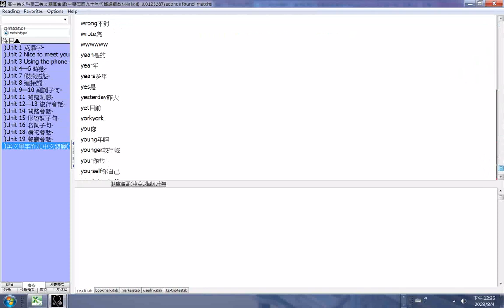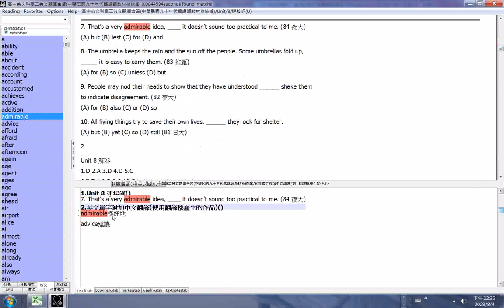ADB型資料庫製作及觀看 例子是#English_test_h_book4(高二英文題庫含答附加單字資料(附加中譯))文件合併操作，使用的程式是電腦報讀程式#Balabolka此程式能中英文混讀